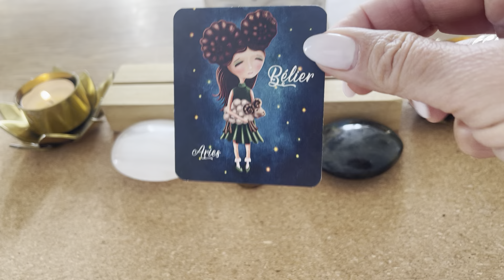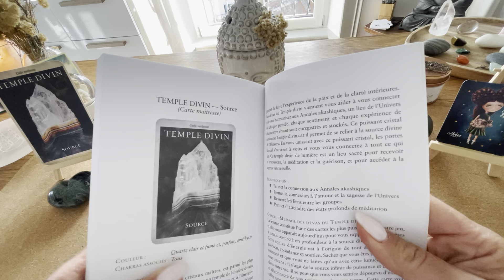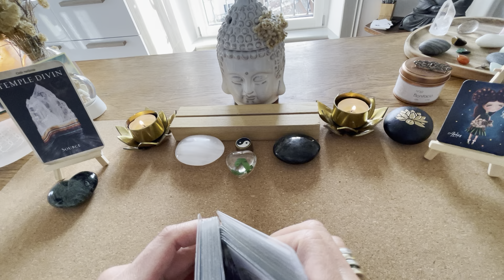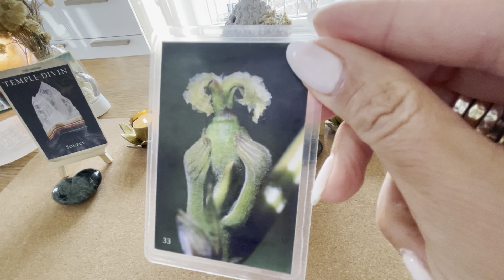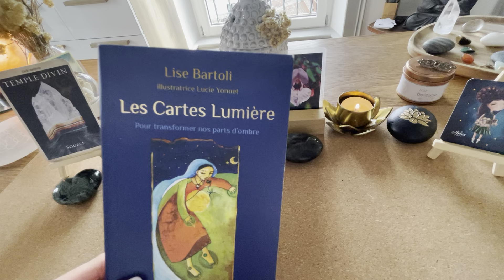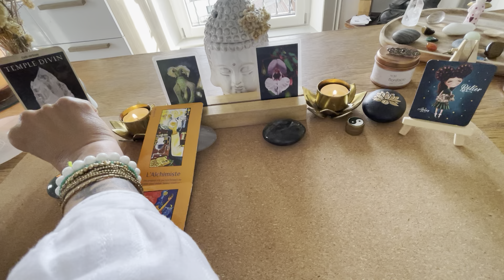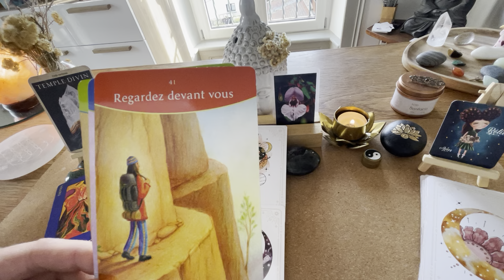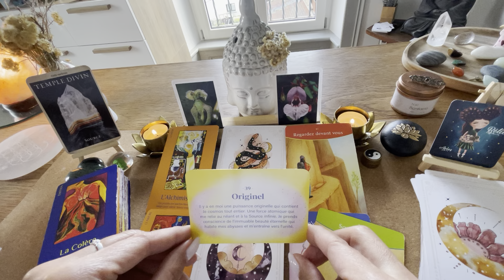Juin 2024 : Bélier : ￼￼ la patience est une vertu : vos projets ont besoin de temps pour mûrir.🙏☀️✨